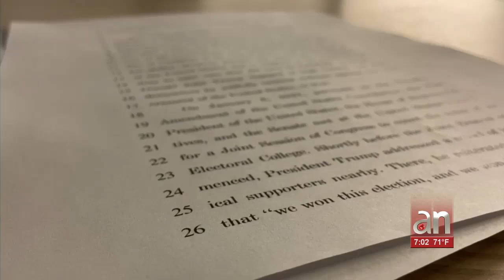Demócratas impulsan juicio político con el presidente Trump